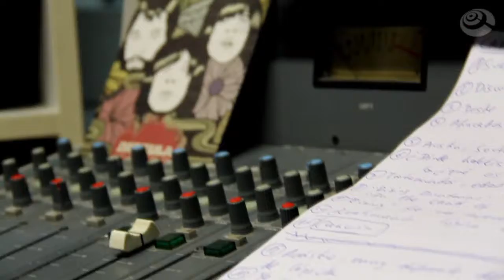Capsula - The King of the Rain - Bi fm live!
Bi fm live! // Capsula tocan 'The King of the Rain' incluido en el disco 'In The Land Of Silver Souls'. Más info